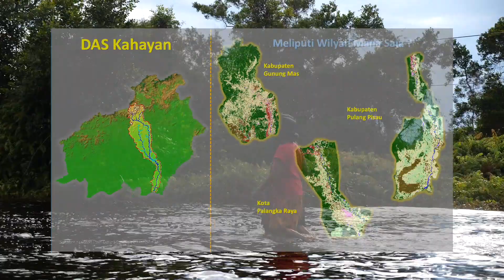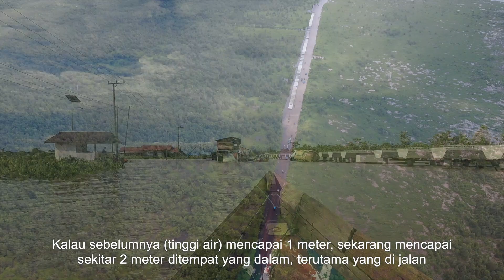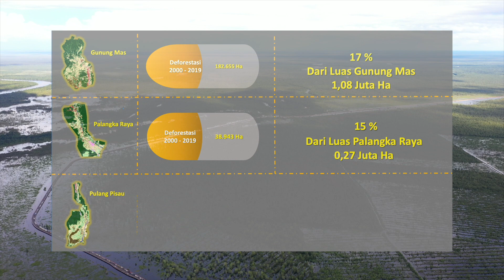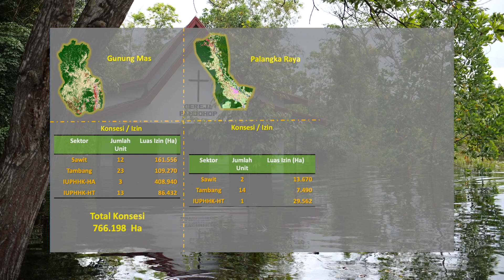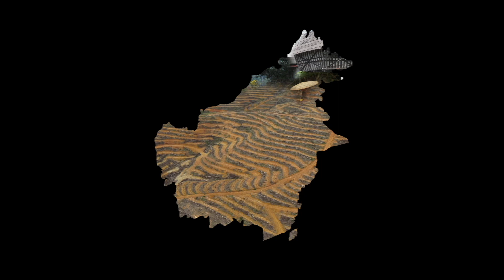Banjir vs Deforestasi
Apakah Bencana Banjir yang melanda Kalimantan Tengah tahun ini akan berlalu begitu saja?
Sudahkah kita melihatnya sebagai masalah serius?
Adakah upaya untuk mencari tahu akar masalahnya?